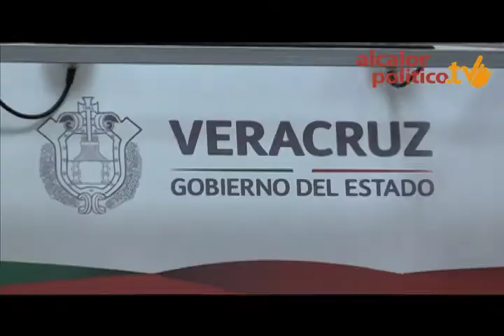Para mejorar las ciudades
Xalapa, Ver., 5 de marzo de 2015.- En conferencia de prensa, Tomás Vera Romeo, dio a conocer detalles del "Foro Iberoamericano de Ciudades”, que se desarrollará en el World Trade Center de Boca del Río, del 11 al 13 de marzo.